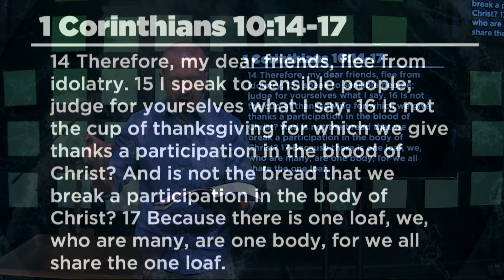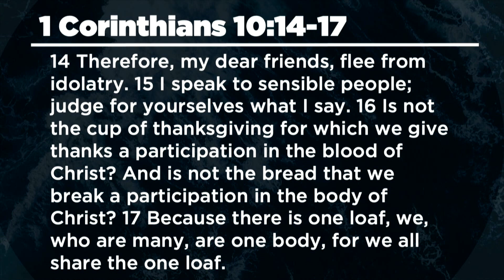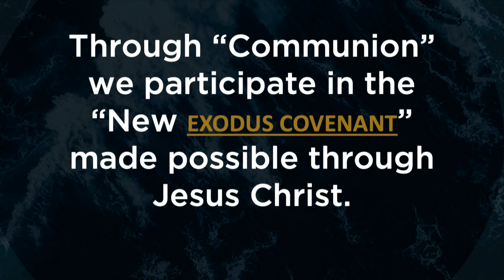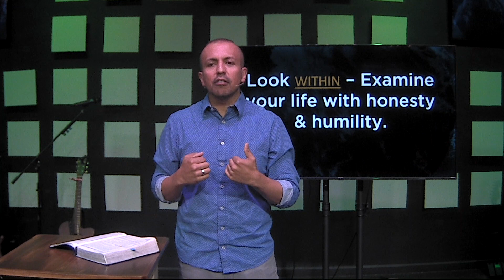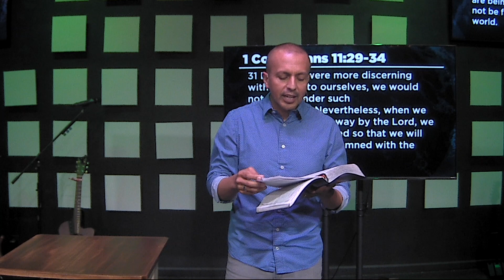Communion | Gustavo Vega | Harvester Christian Church Troy Campus